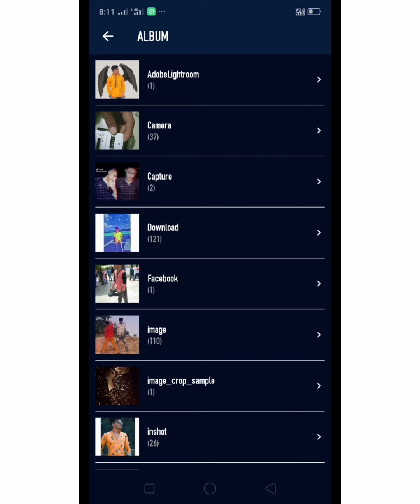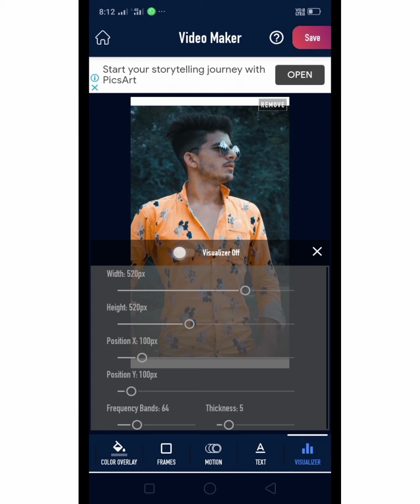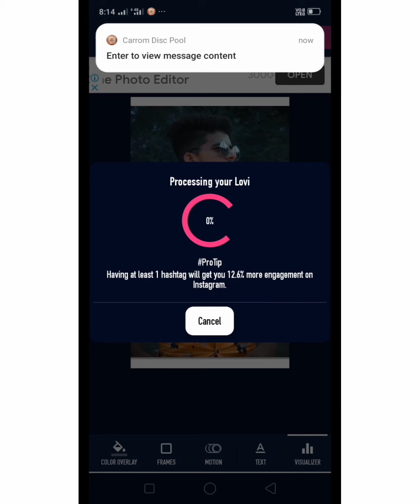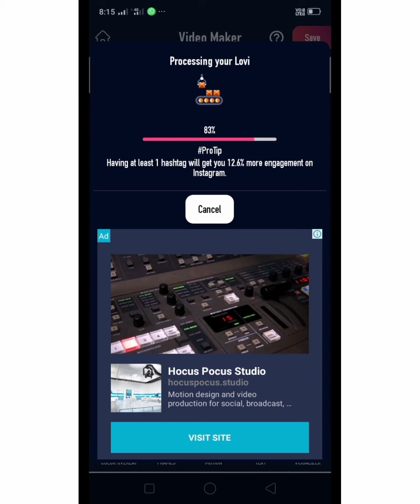how much lovi video editing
Agar aap logo ko is app ka istamal krna hai to mane nhiche link di hai
my instagram_@r_d_x_saddu